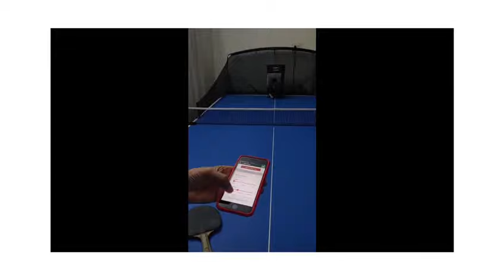PongFox Table Tennis Robot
What is pongfox table tennis robot and how is it being used